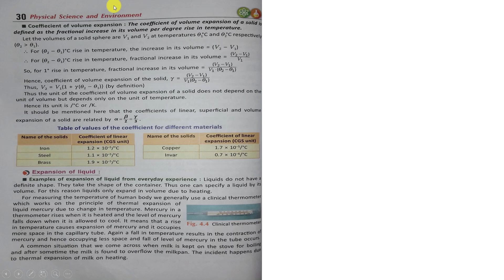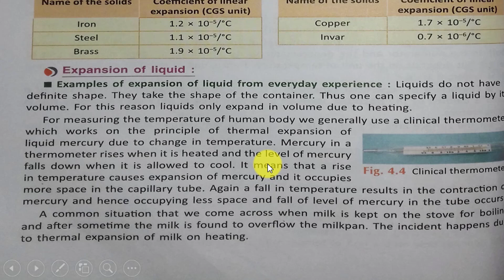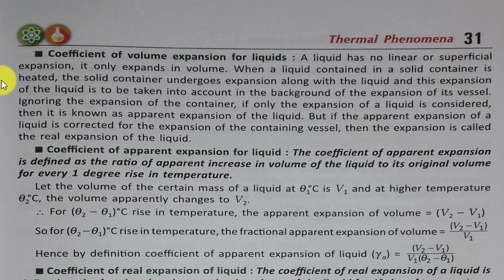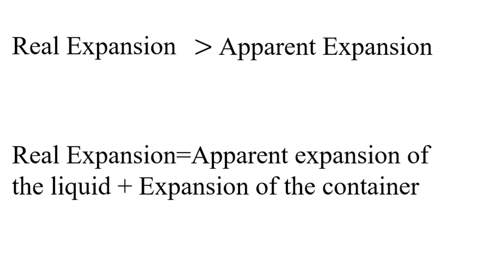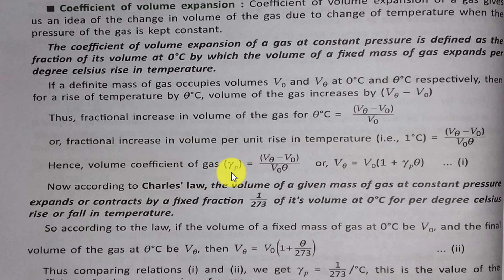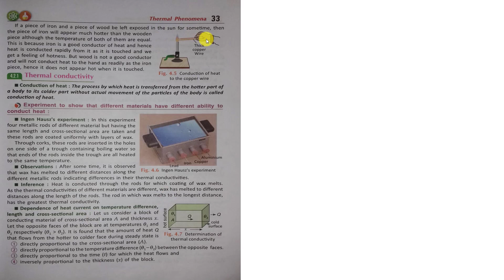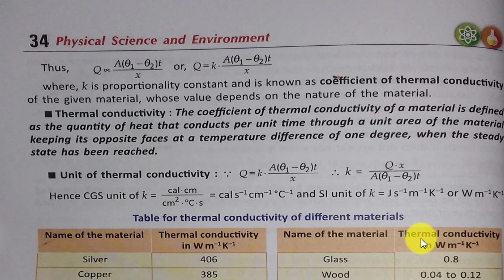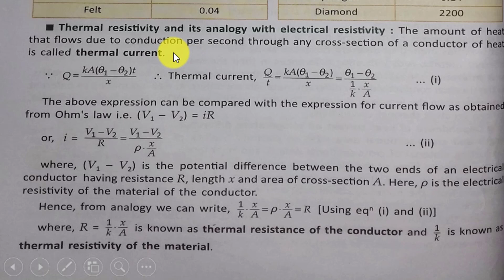Thermal phenomena || Part 2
Video Lesson(Thermal Phenomena) for Class X WBBSE (West Bengal Board of Secondary Education )during the crisis of Corona Virus Pandemic. An effort to help board giving students during lock down.